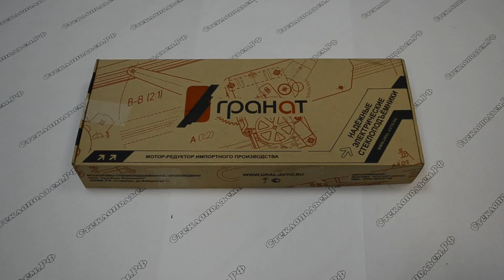Электростеклоподъемники "Гранат" для ЗАЗ-1103 "Славута"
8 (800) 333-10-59 - наш телефон для бесплатных звонков со всей России
В интернет-магазине Стеклоподъем.РФ самый большой выбор электрических и механических стеклоподъемников для отечественных и импортных автомобилей, оптом и в розницу

Интернет-магазин Стеклоподъем.РФ представляет Вашему вниманию электрические стеклоподъемники "ГРАНАТ" для установки в передние двери 5-тидверных хэтчбеков ЗАЗ-1103 "Славута", выпускавшихся с 1999 по 2011 г.г., и универсалов ЗАЗ-1105 "Дана", выпускавшихся с 1994 по 1997 г.г.

Электростеклоподъемники имеют реечную конструкцию. Рейка абсолютно плоская, зубчатая. По ней при помощи шестеренчатой передачи перемещается электродвигатель вместе с кареткой стеклоподъемника.

Торговая марка: "ГРАНАТ".
Производитель: ООО "УралАвто Компонент" (Россия, г. Сарапул).
Каталожные номера оригинальных деталей (ЗАЗ, механические):
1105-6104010 - стеклоподъемник передней двери правый в сборе,
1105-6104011 - стеклоподъемник передней двери левый в сборе.

В комплект входит:
- электростеклоподъемник передний левый,
- электростеклоподъемник передний правый,
- электропроводка для подключения,
- переключатели стеклоподъемников (92.3709, 2 шт.),
- декоративные заглушки в отверстия от ручек механических стеклоподъемников,
- паспорт с инструкцией по установке.

Гарантийный срок - 18 месяцев.